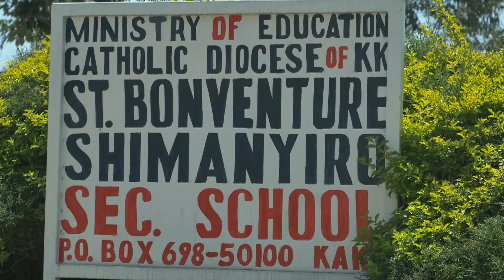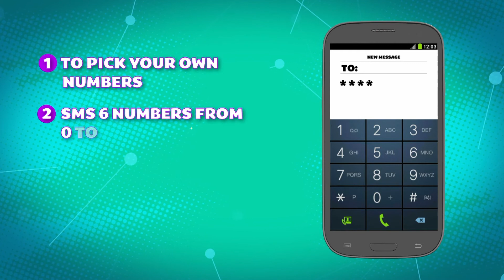MARTIN KWEYU FROM GACHIE WINS 250K - LOTTO LIVE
Martin Kweyu was the chosen participant in the  Lotto Live Show on 7th April.
His lucky box number - 7 gave him 250K.
Play today and win a Toyota Nissan on 1st May in the LABOUR DAY JACKPOT!
Changamka cheza Lotto!